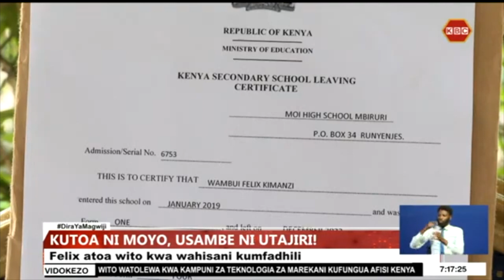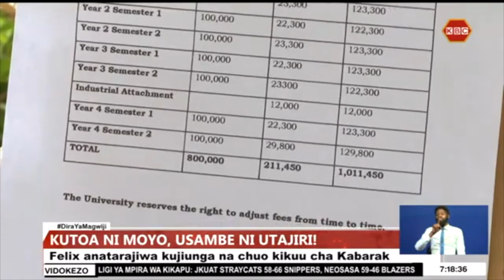Felix atoa wito kwa wahisani kumfadhili kujiunga na chuo kikuu cha Kabarak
Huku shughuli ya wanafunzi ya kujiunga na chuo kikuu ikiendelea, Felix Kimanzi amejipata katika wakati mgumu kwani familia yake haiwezi kumlipia karo ya masomo yake ya chuo kikuu. Felix alikamilisha mtihani wake wa kitaifa wa masomo ya shule ya upili na kupata alama ya B wastani lakini hana uwezo wa kulipa karo inayohitajika ya shilingi 132,000 ya kujiunga na chuo kikuu cha Kabarak. Kimanzi alipokea barua ya kujiunga na chuo hicho ili kusomea kozi ya uanasheria tarehe 4 mwezi huu lakini bado yupo nyumbani. Sasa anatoa wito kwa wahisani kumsaidia ili aweze kutimiza ndoto yake ya kuwa mwanasheria.